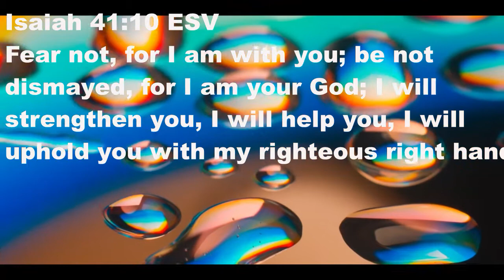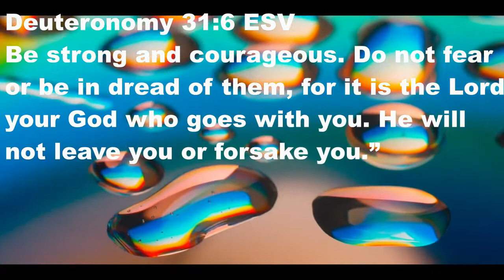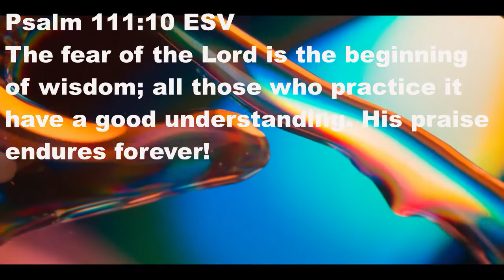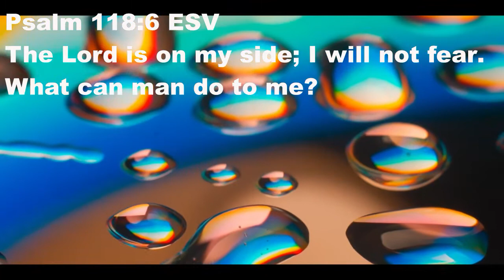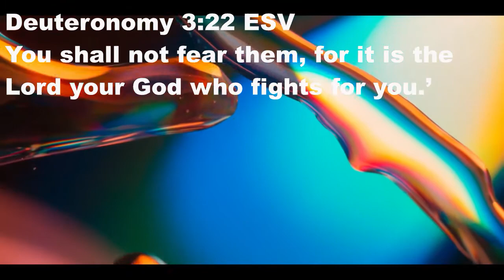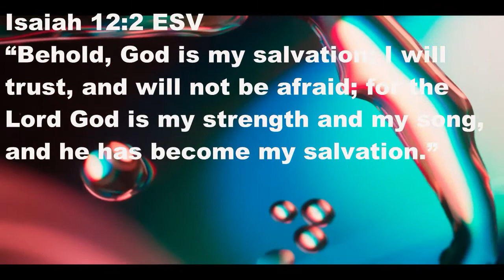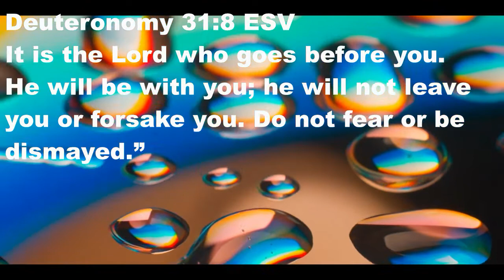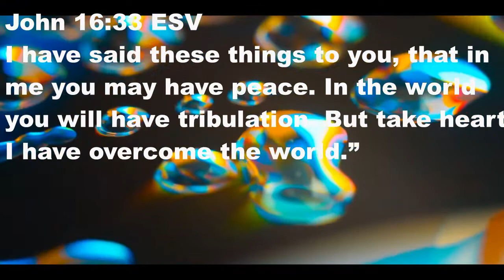😨😨😨 What Does The Bible Say About Fear?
In this illuminating video, we explore the multifaceted concept of fear as presented in the Bible, unraveling its various dimensions and significance. The Bible addresses fear in numerous contexts, offering guidance, comfort, and wisdom to navigate this powerful emotion. We will delve into key scriptures that depict both the constructive and destructive aspects of fear.

From the reverent fear of the Lord, which is the beginning of wisdom, to the paralyzing fear that hinders faith and trust in God, we examine how biblical figures like David, Daniel, and the Apostles dealt with fear. We'll look at encouraging verses such as Isaiah 41:10 and Psalm 23:4, which assure us of God's presence and protection.

Additionally, we discuss the New Testament teachings of Jesus and Paul, emphasizing the call to live a life free from fear, rooted in God's love and perfect peace. We'll explore practical steps to overcome fear through faith, prayer, and the Holy Spirit's guidance.

This video aims to provide a comprehensive understanding of what the Bible says about fear, offering practical insights and spiritual encouragement for those struggling with fear. Whether you're seeking to strengthen your faith or find solace in scripture, join us on this enlightening journey through the Bible's teachings on fear.

Here's how to get started with the Pictory AI video generator.